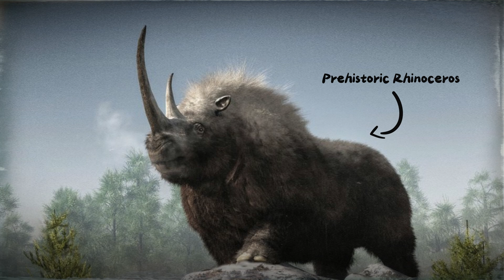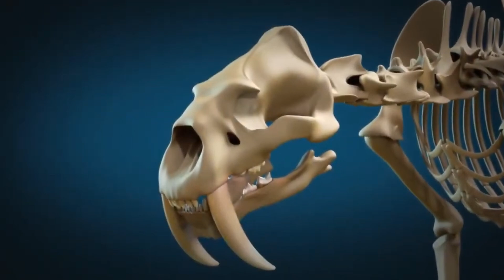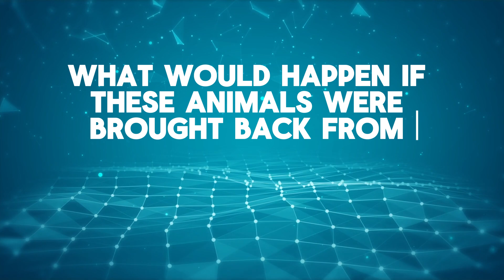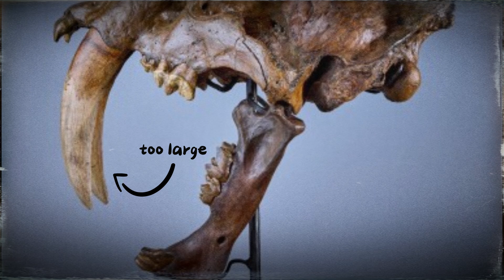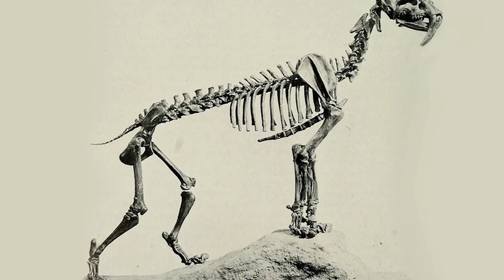What if Saber-Toothed Tigers were Brought Back to Life?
Explaining what would happen to us and our modern world if the saber-toothed tiger, also known as the smilodon, was brought back from extinction and therefore brought back to life.

This video is NOT AI generated. It was made with the help of an AI voice and very few AI generated images, but the script and the editing was all human-made :)

Thumbnail: Dm for credit (no author found)

Music Link: • [FREE] Cinematic Epic Trailer - Backg...

Main Part Music:
'Starlight' by SergePavkinMusicic

This video has been inspired by "LifesBiggestQuestions" but with the focus set on de-extinction. Be sure to check them out :)